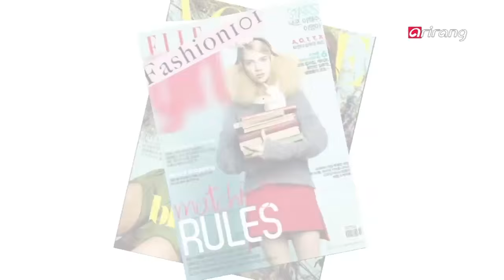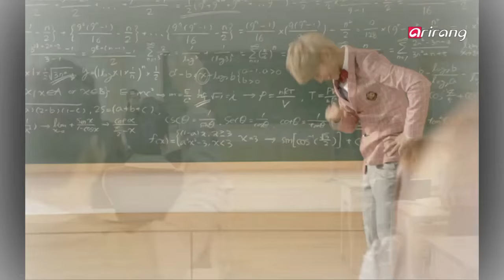Showbiz Korea _ Preppy Look(프레피룩)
[ Fashion 101 ]
Preppy Look
You can stay in tune with the hottest fashion styles and trends on FASHION 101! The new semester kicked off in March here in Korea, and one fashion style which many are zooming in on is the Preppy Look! The word ‘Preppy' refers to a subculture in the United States associated with the old private Northeastern university-preparatory schools, and it refers to the uniform fashion style. The Preppy Look gained fame in Korea through the dramas "Boys over Flowers" and "The Heirs" which are about stories that unfold in high schools. Let us now take a look and see how Korean fashionistas pulled off the Preppy Look!